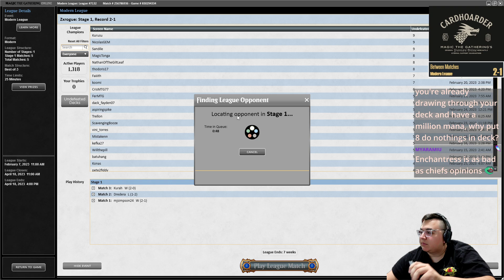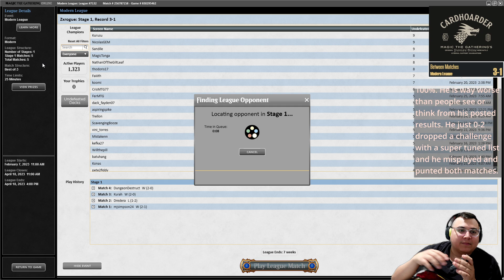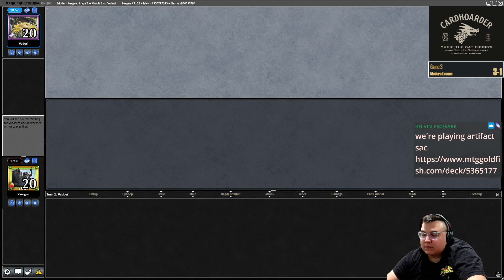FORCE OF DESPAIR IS ACTUALLY BROKEN IN MODERN